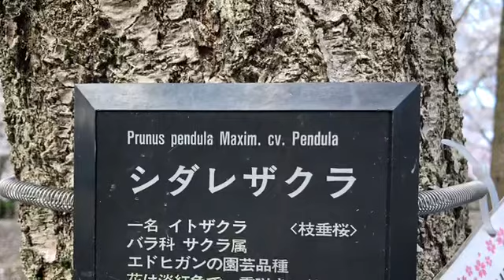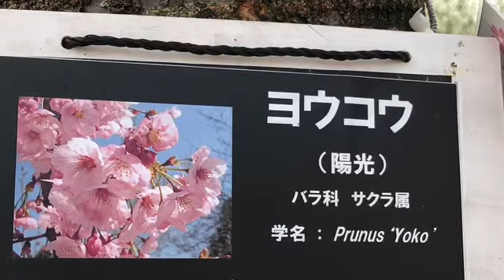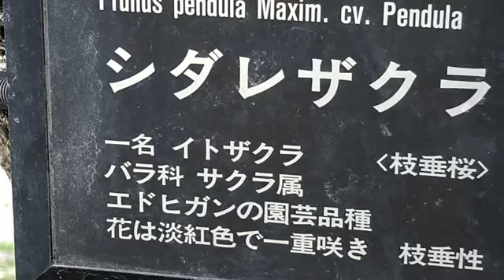とっとり花回廊さくらパート2